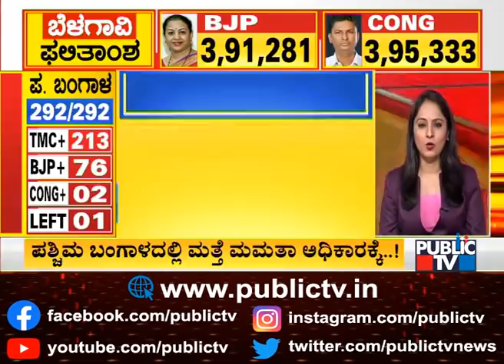Congress' Lead Decreases To 2,869 In Belagavi | Satish Jarkiholi vs Mangala Angadi